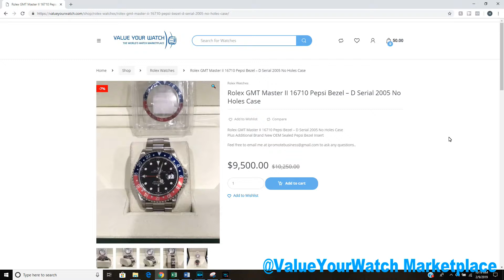Rolex GMT Master II 16710 Pepsi Bezel – D Serial 2005 No Holes Case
One of the most desirable watches just arrived at Value Your Watch Marketplace listed by Ciro's Watches

The Rolex GMT Master II 16710 is here.